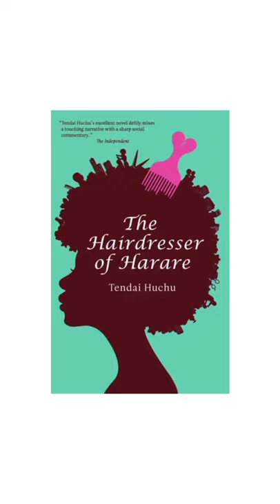The Hairdresser of Harare - Tendai Huchu (A Little Bit of Reading)